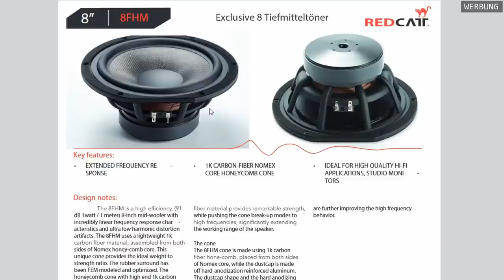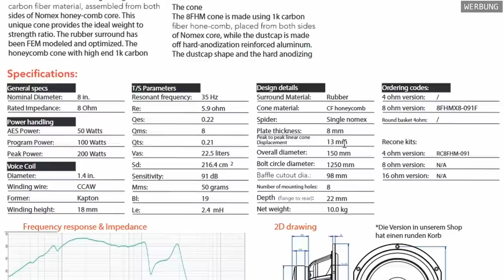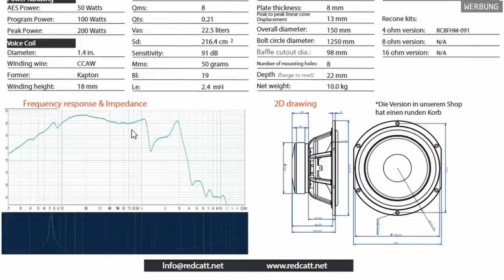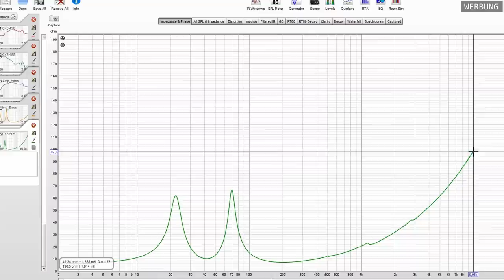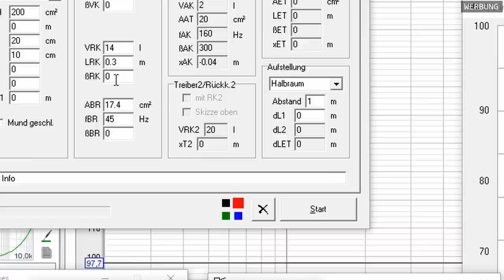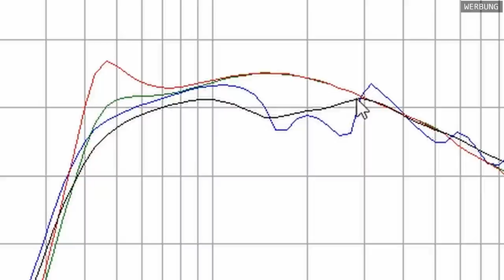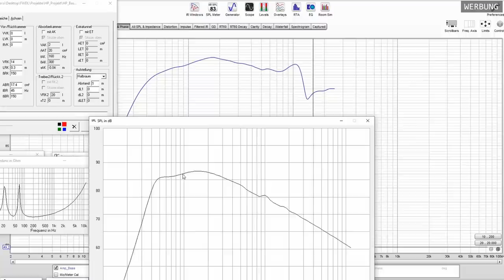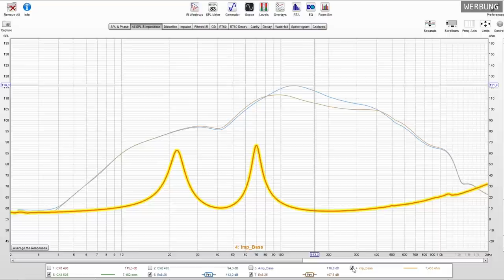CARBONara | der knackige 8" Bass für mein neues Projekt | Redcatt EXCLUSIVE 8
Irgendwo zwischen PA und Home HiFi liegt mein neues Projekt. Für den Mittel- Hochtonbereich haben wir in der letzten Woche schon einen Kandidaten gefunden. Heute stelle ich den Bass vor, den ich geplant habe. Er muss dynamisch mit dem PA Coax mithalten und ich denke hier ist ein passender Kandidat für mein Projekt.

~~SUPPORT
Dieses Video hat dir geholfen und du möchtest dich erkenntlich zeigen? Oder du möchtest einfach nur Anerkennung zeigen für die Arbeit, die dahinter steckt? Vielleicht möchtest du auch, dass weiterhin unabhängige Videos wie dieses entstehen können?
Ich freue ich mich sehr, wenn du mir über PayPal einen kleinen Obolus zukommen lässt.

~~UNTERSTÜTZENDE FIRMEN
Um den Kanal vielfältig und bunt gestalten zu können frage ich bei vielen Dingen, die ich für den Kanal benötige, nach Rabatten und Bemusterungen.
Es gibt ein paar Firmen, die mich immer wieder unterstützen und es ist sicher fair, dass ich diese hier nenne.

Wollt Ihr euer Messlabor einrichten oder Material für eigene Projekte kaufen?
 -- MESSLABOR:
- Der Vorverstärker MPA-102 von Monacor für das Messmikrofon:
Link 1
Link 2
- Das Messmikrofon SONARWORKS XREF20 selbst:
Link 1
Link 2
 - Der Schallpegelkalibrator 8010 von PeakTech:

--- GRUNDSÄTZLICHE ANGABEN & KANALPHILOSOPHIE
Die hier gezeigten Produkte sind normalerweise echte Bedarfe von mir oder Wunschkandidaten von euch. Diese werden von mir beim Hersteller/Vertrieb angefragt und meistens bekomme ich sie dann als kostenfreie Bemusterung geschickt.
Es wird also nichts "auf Wunsch eines Herstellers" gezeigt, sondern nur Dinge, die für mich oder euch von Interesse sind. Und es gibt dafür auch keine monetären Zuwendungen "Geld für Test".

Ausnahme sind bezahlte Werbeblöcke, die dann aber offen und eindeutig als solche im Video deklariert sind.  Diese dienen der allgemeinen Kanalfinanzierung.